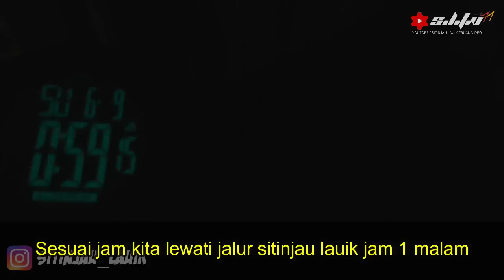SERAM !!! UJI NYALI TENGAH MALAM KE SITINJAU LAUIK !!!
UJI NYALI TENGAH MALAM KE SITINJAU LAUIK